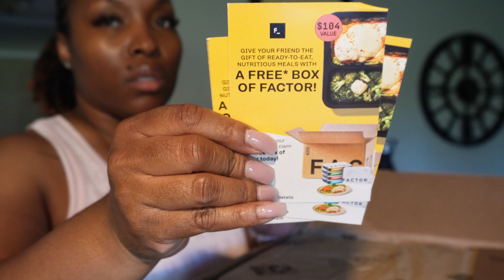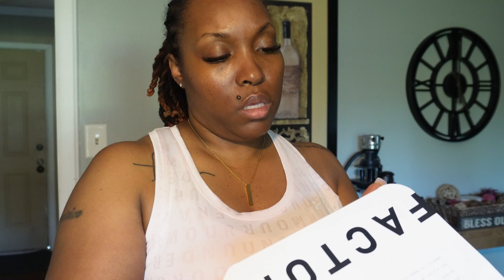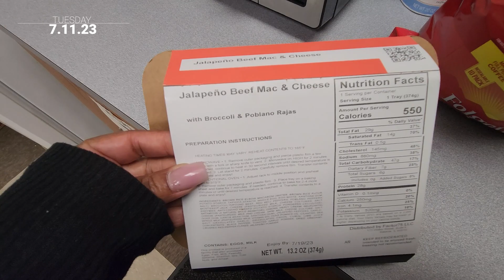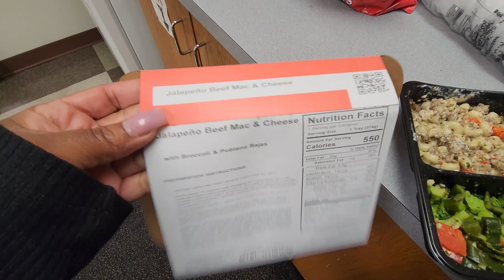VLOG #89: TRYING FACTORMEALS, MORE JUICING, BABYSITTING, + MORE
READ ME !!

Juicer :
Juice Bottles

Glamaholic Haul
Monogram Small Toiletry Cosmetic Matte Black x Pink
Monogram Small Mesh Toiletry Black -SOLD OUT

XTREME STEP CLASS WITH LIFE BY LANESHA: WED 7PM
@lifebylanesha  ON INSTAGRAM AND FACEBOOK

Slim Tea

SEND ME MAIL:
D. BEASLEY